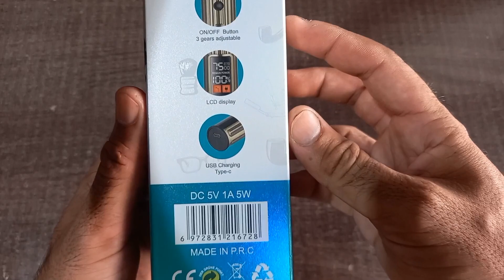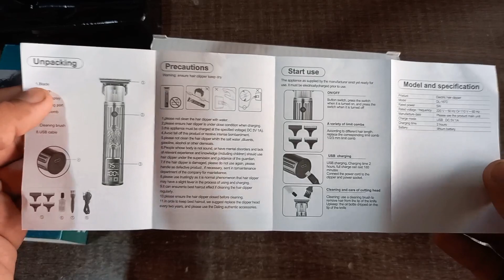Daling DL-1672 Professional Hair Clipper Unboxing | LCD Display | USB Charging Type-C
Hi Friends.

Daling DL-1672 Professional Hair Clipper Unboxing | LCD Display | USB Charging Type-C | High Performance T-Blade | High Energy Battery | On/Off Button 3 gears adjustable